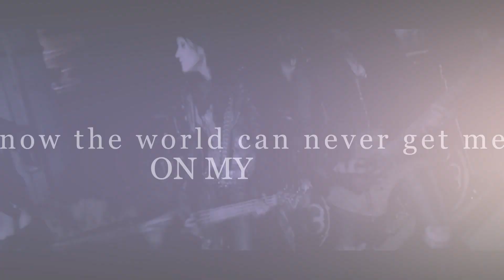My Songs Know What You Did In The Dark // Black Veil Brides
Okay, at this point, I feel I got some serious explaining to do. x) I used to dislike Fall Out Boy when I first heard of them -I had listened to some of their older songs- and I didn't like them at all. But now that I listened to their new songs I think I'm kinda in love so... xD There you go! Another BVB fan video featuring Fall Out Boy! :D

This took me just one day to finish which is quite an accomplishment since most videos take no less than two weeks for me to make. Yes, it is shocking... BUT I used nine damned tracks, about eleven effects on each clip and an overlay so you have to admit that I'm amazing! xD Kidding! Tried to make it as awesome as it gets to please my seven hundred and forty one subs! I love you all! Enjoy! :)

Song: My Songs Know What You Did In The Dark (Light 'em up)